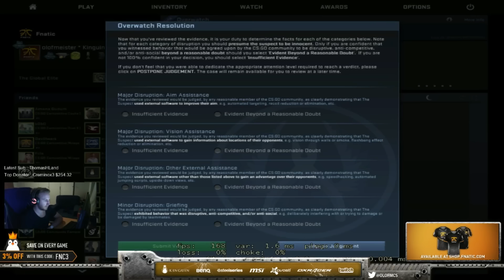Olofmeister Olofwatch #7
Olofmeister and PashaBiceps Matchmaking Adventures!